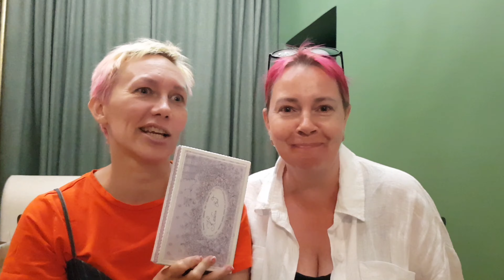Существует ли Русский Мохер? В гостях у заводчиков-селекционеров Завацких.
Мы в гостях у заводчиков-селекционеров Завацких в Коломне.  Русский мохер.  Особенности пухового животноводства в России.  Уникальность коломенского волокна.  Большая идея русского ремесла.